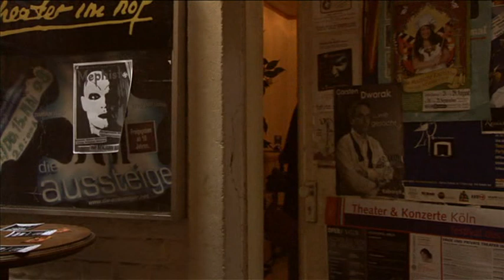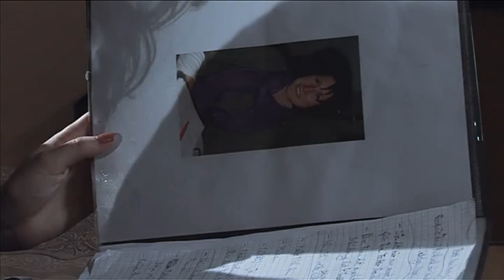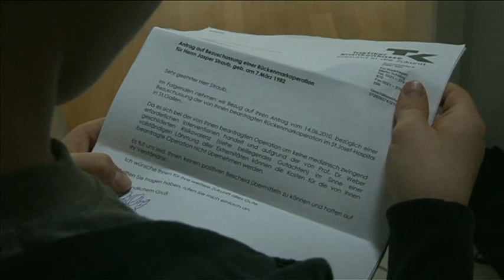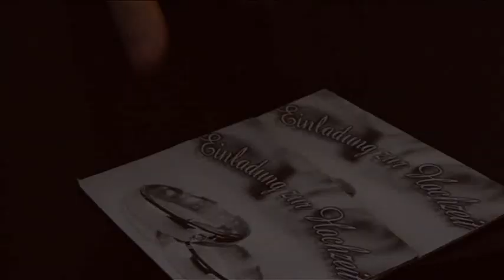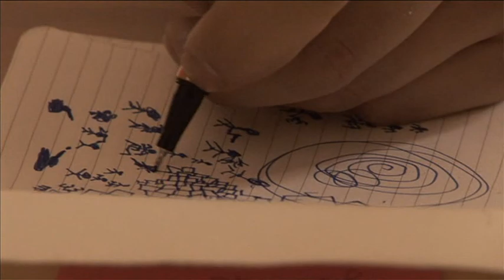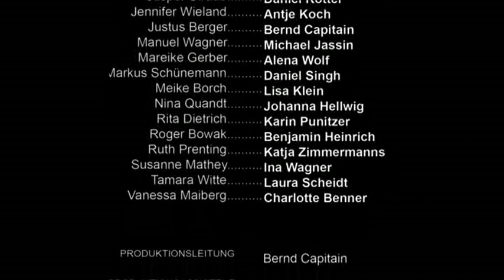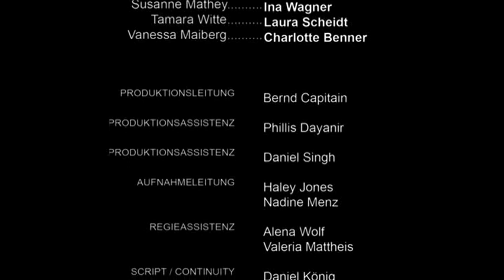Die Farben des Regenbogens (Projektarbeit, 2010, Seminar Camera Acting, FAS, Marian Bruchholz)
Abschlussfilm der Schauspielschulklasse des Jahrgangs 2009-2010 der Film Acting School Cologne

Regie: Marian Bruchholz
Produktion: Bernd Capitain
Drehbuch: Marian Bruchholz & Bernd Capitain
Filmgeschäftsführung: Christina Capitain
Kamera: Florian Michaelsen
Songs: Paul Falk & Dieter Falk
Sounddesign, Mix & VFX: Whitehouse Studios, Tom Dokoupil